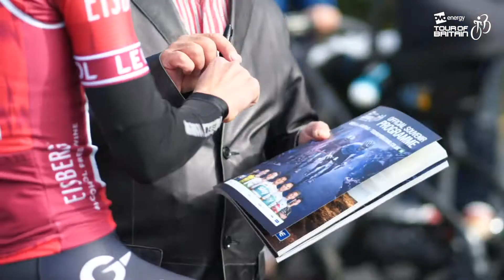Flavour of the Day | Tour of Britain 2018 Stage Six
Check out a flavour of Stage Six, our second Cumbrian stage of the 2018 Tour of Britain, from Barrow in Furness to Whinlatter.